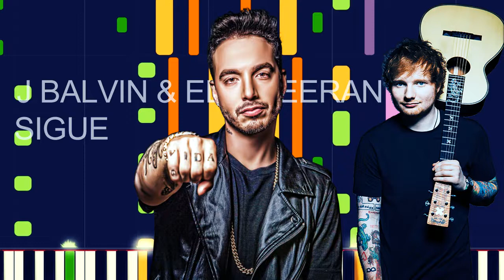J Balvin & Ed Sheeran - SIGUE (PRO MIDI FILE REMAKE) - "in the style of"